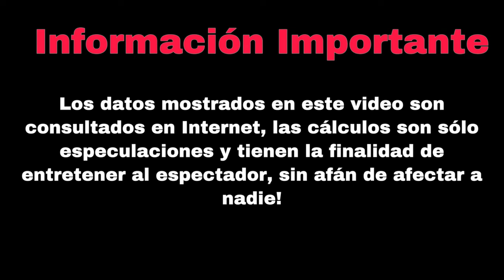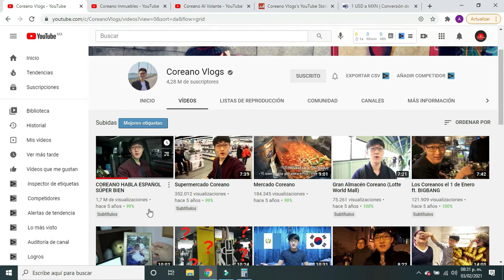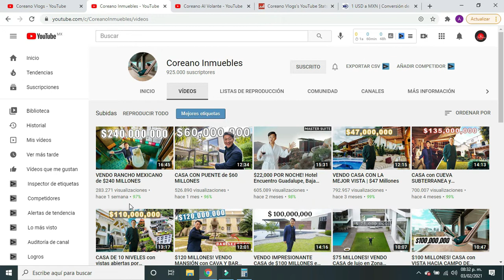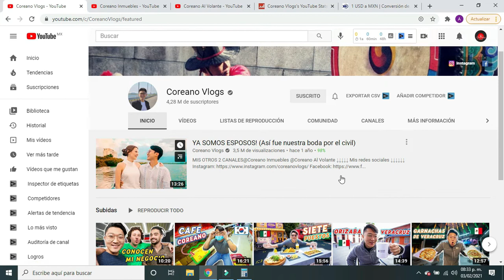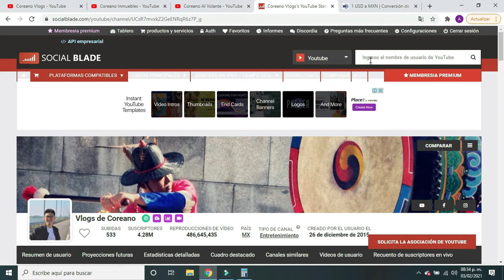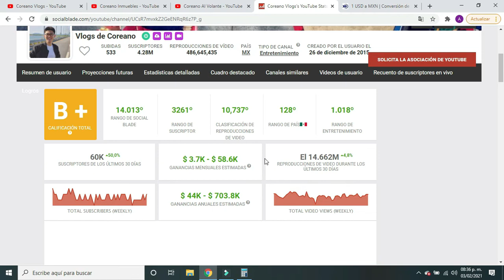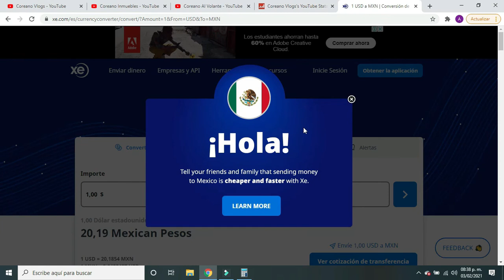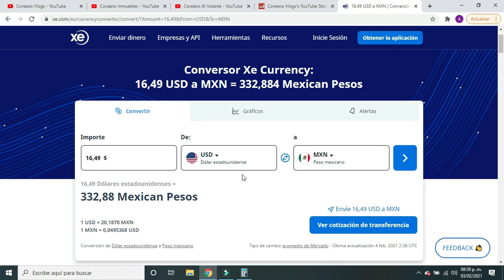✅🤑👉🔴CUANTO GANA COREANO VLOGS EN YOUTUBE| CUANTO GANA UN YOUTUBER| CUANTO GANA MI YOUTUBER FAVORITO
cuanto gana mi youtuber, cuanto gana mi youtuber favorito, CUANTO GANA COREANO VLOGS | CUANTO GANA MI YOUTUBER FAVORITO, coreano vlogs, UN DÍA CON LUISITO COMUNICA PROBANDO COMIDA BARATA, MI NOVIA MEXICANA VA A CONOCER A MIS PAPÁS, HASTA ESTO COMEN LOS MEXICANOS, coreano vlogs y luisito comunica, COREANO VLOGS TACOS, coreano vlogs comida, coreano vlogs casas, coreano vlogs inmuebles, coreano vlogs xcaret, coreano vlogs en tepito, coreano vlogs y yulay, yulay y coreano vlogs